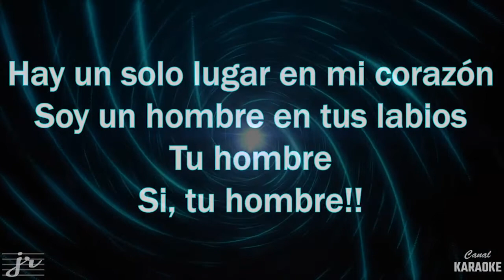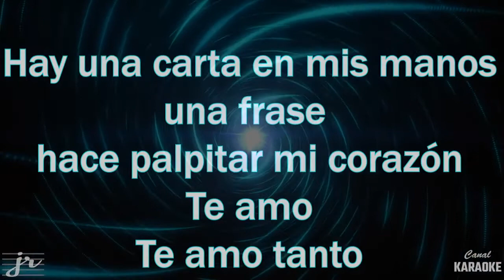Luis Gerardo Tovar Monja Karaoke